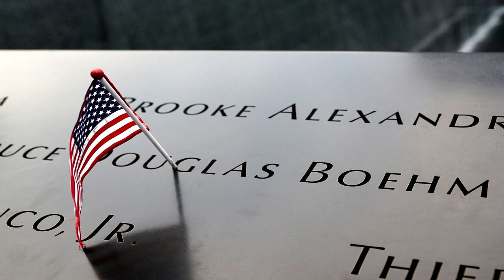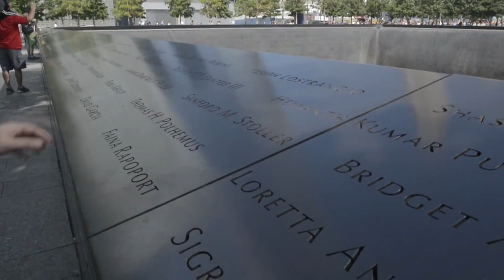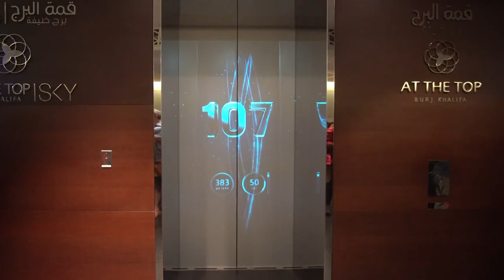TOP 3 Most Famous Skyscrapers In The World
It's 2022 and buildings are talking to the sky. Soaring skyscrapers are now a common sight in many of the biggest and richest cities in the world because structural engineering and architecture have advanced so dramatically over the past 20 years.